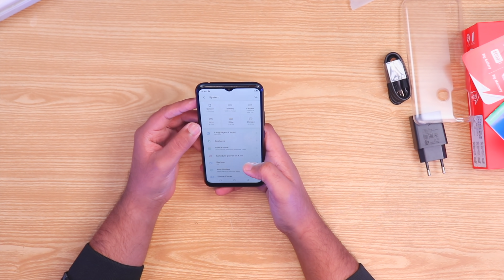I Tried Best Selling Series Phone Under 15000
So i decided to try the  new handset in the vision series from itel called the Vision 2s to see what people are buying and why.
Chapters
0:00 Intro
0:22 Vision 2s box
1:08 Price
1:16 Highlights
2:42 Vision 2s Accessories
4:19 Vision 2s
5:07 Setup
5:10 Biometrics
5:42 Weight
6:03 Design
6:22 SIM slot
6:54 Display
7:20 Software experience
7:49 Processor
8:14 Speaker
8:42 Camera
9:54 Opinions
10:58 Outro